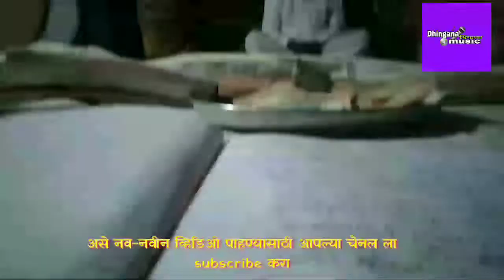काळुबाईचं वारं आलं अंगात । Angat yene new 2021 । guruvarya sani bhau shelar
This is live program video indian devotional bhakti

Searching condition

Angat yene new 2021
angat yene new
angat yene
angat yene 2021
angat devi yene 2021
Angat devi yene
angat angat yene 2021
Angat yene new 2021 kalubai
angat devi 2021
devi angat yene
angat yene new video 2021
Angat yene new2021 tuljapur
Angat yene new 2020
devi angat yene 2021
Angat yene new video
Angat
Kalubai angat yene new 2021
Jagran gondhal angat yen
Angat devi new 2021
Dhingana music marathi
sani bhau shelar
Guruvarya
Sunny shelar